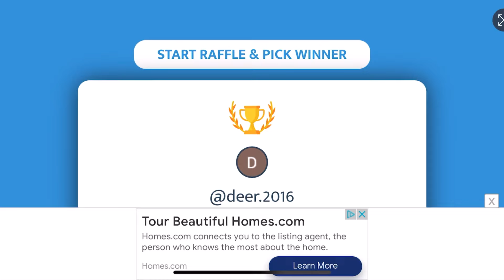Happy Wednesday/Congratulations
please visit the  Amazon links below to get your copies of my devotional books

Uplifting Moments

Reflections in Faith